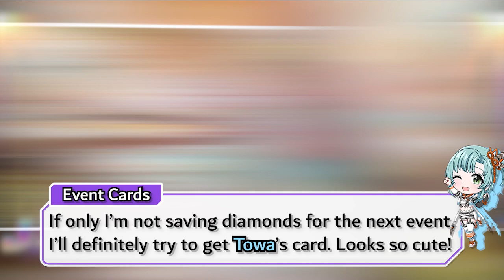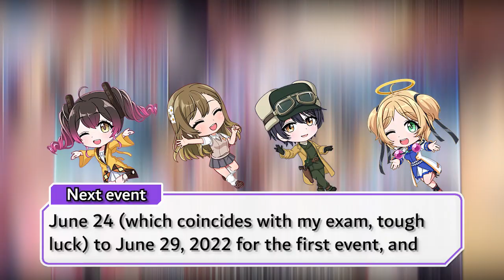Our Words Are Guiding Signs - (June 18 - 22, 2022)| Peace, peace~ | D4DJ Page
Introduction Page:
Noa be like: Cute! Cute! Cute!
Cute!
Cute!
Cute!

Noa and Towa: Yay, peace, peace~ (We said with a poised look)
Timestamps page:
0:00 Intro Skit
0:26 Intro
0:30 Introduction
0:36 Event Intro
0:42 Event Type (Slot Event, Cute-style)
0:48 Event Member (Noa and Towa)
0:54 Event Story
1:16 Event Story (Petit Mix - Episode 21)
1:24 Ideal Members
1:42 Event Cards
2:04 Club Items
2:26 My Club for this Event
2:35 Summary
2:43 NEXT EVENT
3:24 Outro
Materials used:
Most of my information came from the D4DJ Fandom website, and some of my personal experience~
Channel Page:
ABlankChapter
If, by any chance, you somehow liked what I made, I suggest watching my other videos. I mainly post "various content" (Still finding my niche haha). Otherwise, I post gaming (Anime, gacha and singleplayer games), creative (game concepts, recommendations and review, and creative writing) and random stuff.

些細なこと　大事なこと
全てが愛おしくて